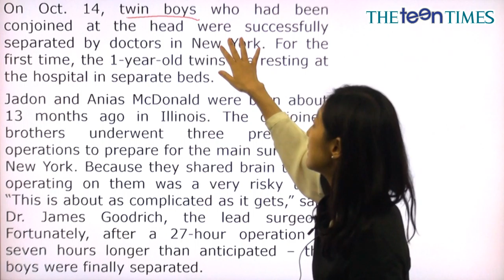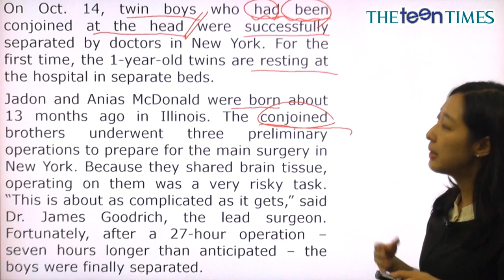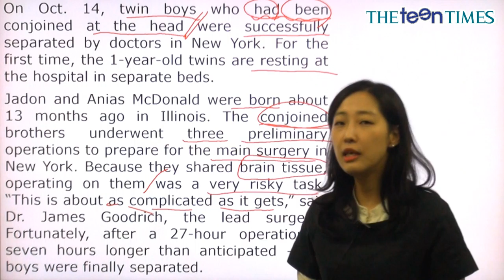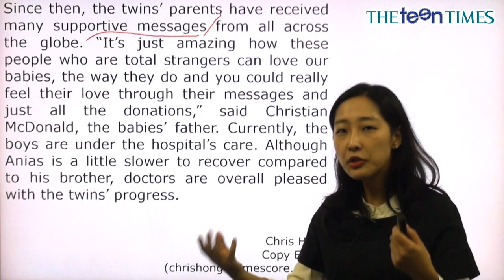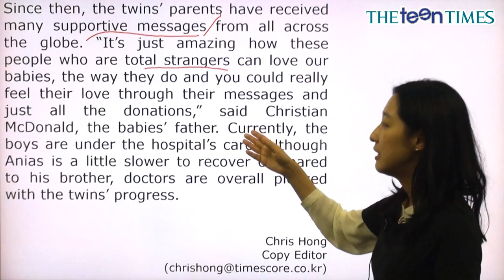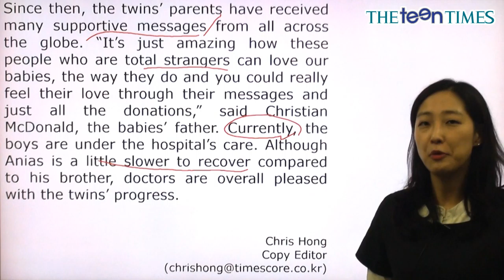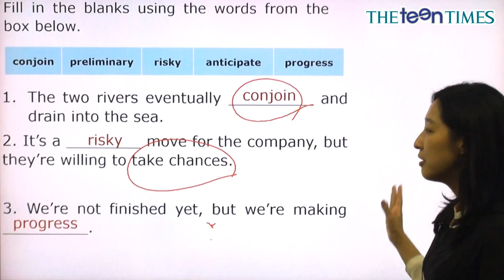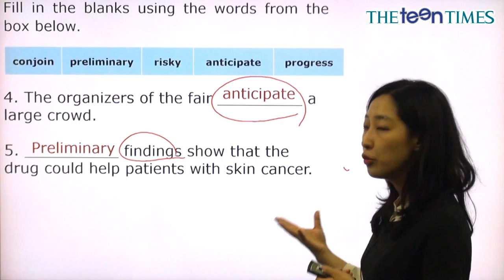A Successful Operation - 전나리 선생님과 함께 하는 월드뉴스 동영상 강의 ( The Teen Times - No. 804 )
성공적인 수술